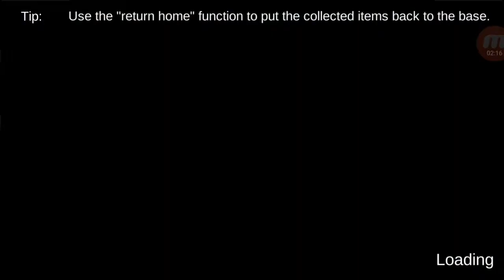SURVIVAL ARK ZOMBIE PLAGUE BATTLELANDS ISLA MISTERIOSA PARTE 02 | Droid Alex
SURVIVAL ARK ZOMBIE PLAGUE BATTLELANDS disculpa la segunda parte la grabare bien tenia activado la rotacione del celular